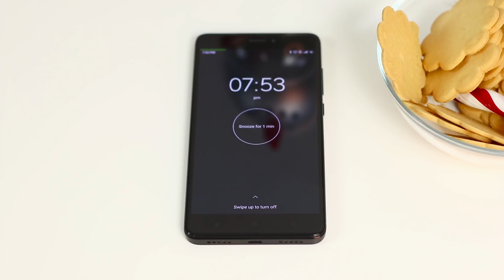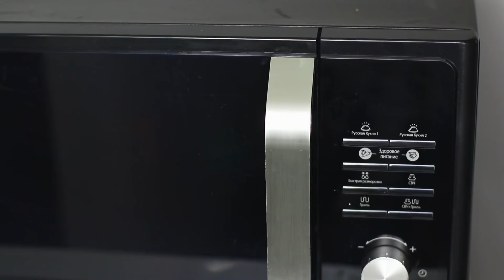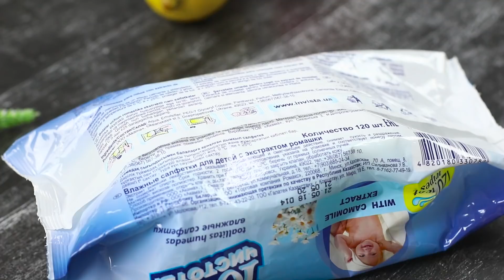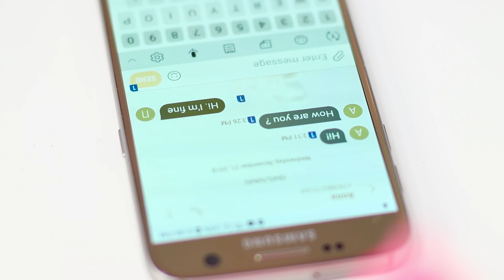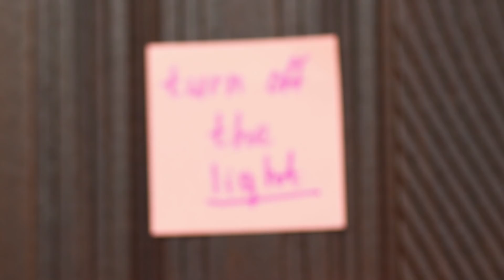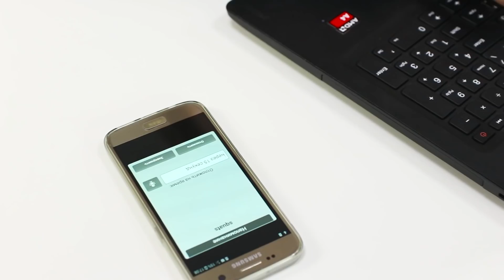20 Life Hacks Für Faule Mädchen / Life Hacks Die Dein Leben Vereinfachen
Kennt ihrFreunde, die euch für faul halten? Sie sind nur eifersüchtig auf eure Bioenergie-Einsparungen und die Fähigkeit, sich kaum anstrengen zu müssen! Und damit ihr eure Faultierfähigkeiten weiter verbessern könnt, haben wir 20 Hacks vorbereitet!

Lieferungen:
• Schmelzkäse
• Gemüsemischung
• Wurst
• Mikrowelle
• Feuchttücher
• Doppelseitiges Klebeband
• Heißkleber
• Ballons
• Watte
• Deckel
• Abstreifer
• Gummiband
• Zitrone
• Wasser
• Zucker
• Handcreme
• Pflanzenöl
• Honig
• Handschuhe
• Butter
• Milch
• Lego
• Smartphone
• Eier
• Baukasten
• Gürtel
• Glas
• Coca Cola
• Chips
• Cracker
• Aufkleber
• Föhn
• Wäscheständer
• Bimsstein
• Äpfel